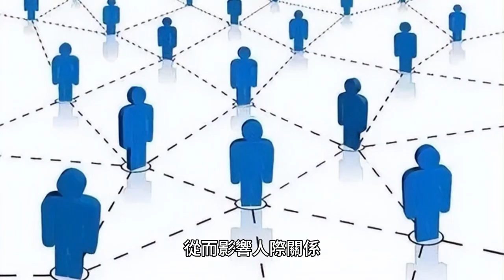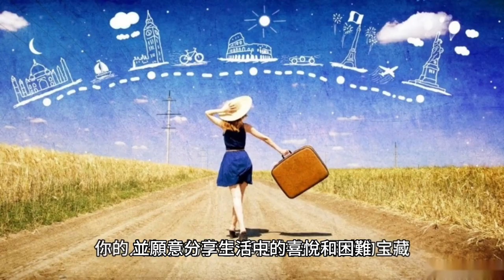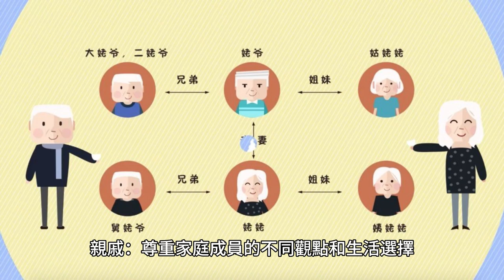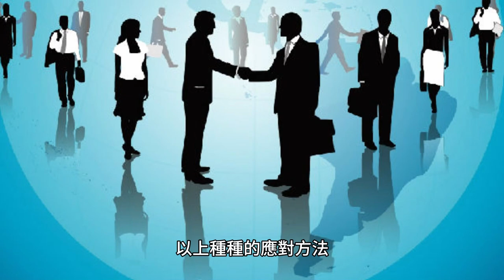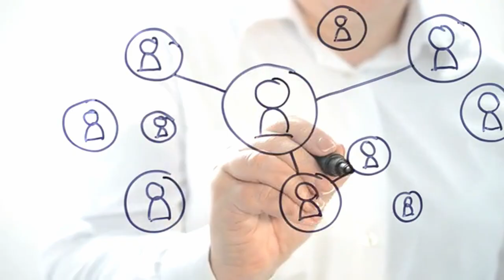相處之道 Stephen Lifestyle 生活品味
相處之道
相處之道-人生裏面，與人交往及相處，是不可或缺，但大部份人都有與人相處問題，從而影響人際關係。那麼，怎樣才能養成一個與人有良好的關係？與不同的人，例如，父母，兄弟，姊妹，同學，朋友，鄰居，同事,親戚，伴侶，皆需要不同的處理方法，以維持良好的關係 ?

建立良好的人際關係是一項持續的學習和努力的過程。以下是一些與不同人群建立良好關係的方法：

父母：
尊重他們的意見和價值觀。
維持開放的溝通，包括分享您的感受和聆聽他們的想法。
給予他們關愛和支持，表達對他們的感激之情。
儘可能幫助他們解決問題，例如財務或健康問題。

兄弟姊妹：
學會妥協和分享，以建立互惠的關係。
鼓勵彼此，並尋求彼此的支持。
學會處理衝突，並在解決問題時保持冷靜和尊重。
積極參與兄弟姊妹間的共同興趣和活動。
同學：

主動建立友誼，並積極參與學校活動。
尊重同學的不同觀點和背景。
建立良好的合作關係，例如一起做專案或討論課題。
提供幫助並支持需要幫助的同學。
朋友：

保持誠實和信任，並願意分享生活中的喜悅和困難。
與他們保持頻繁的交流，並花時間在一起建立回憶。
尊重彼此的個人空間和興趣。
在朋友之間發生衝突時，以成熟和包容的態度處理問題。

鄰居：
保持友好並尊重彼此的隱私。
提供幫助和支持，例如在需要時照顧他們的寵物或花園。
積極參與社區活動，以建立更緊密的聯繫。
在面臨衝突時，採取溝通和解決問題的方式，而不是懷恨。

同事：

建立良好的工作關係，包括尊重彼此的專業知識和工作責任。
積極參與團隊合作，並分享工作上的成就和挑戰。
避免辦公室政治，並尋求合作而不是競爭。
提供支持和協助解決工作上的問題。
親戚：

尊重家庭成員的不同觀點和生活選擇。
積極參與家庭活動和聚會，以加強家庭聯繫。
學會寬容和接受家庭成員的不足之處。
在家庭中保持溝通和理解，以解決可能出現的衝突。

伴侶：
建立良好的溝通模式，包括分享感受和需要。
學會妥協和互相尊重彼此的個人空間和興趣。
支持彼此的目標和夢想，並共同制定未來的計劃。
在面臨困難時，共同努力解決問題，並保持彼此的支持和理解。
無論與哪種人相處，都要牢記尊重、溝通、支持和包容的重要性，這些都是建立良好人際關係的基石。

以上種種的應對方法，看似容易，實則臨場不容易實行，但如果肯走出第一步，假以時日，則會慢慢累積技巧，人際關係，亦會隨著時間而進步，人生亦會更加快樂。